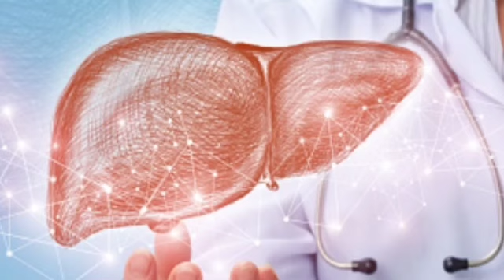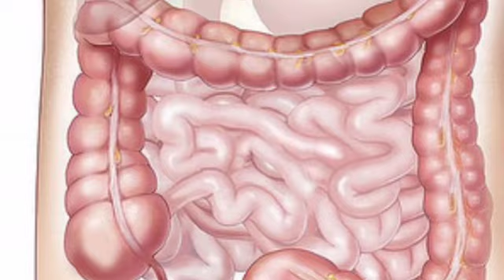5 दिन में Jaundice(पीलिया)को जड़ से खत्म करें Jaundice ka gharelu upchar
5 दिन में Jaundice(पीलिया)को जड़ से खत्म करें Jaundice ka gharelu upchar

Chaas takra.

Doston mere channel mein aapka बहुत-बहुत swagat hai🙏
aaj main aapko 5 din mein jointis piliya ko jad se kaise khatm kar sakte hain iska jabardast gharelu upchar batane ja rahe Hain aapko lena hai panch Komal pipal ki pattiyan aur 10 gram mishri inko 250 ml pani ke sath piskar iska 250 ml juice subah aur Sham Lene se jointis panch din ke andar jad se khatm Ho jaati hai iske alava muli ke patte aur muli ka juice bhi subah Sham Lene se scientist ki bimari jad se khatm Ho jaati hai bahar Ka tala sala khule hue khane dusri Pani nahin Pina chahie aapko parhez mein haldi dudh bahar ka passport nahin khana hai doston video pasand aaya to please like jarur Karen doston ke sath share Karen aur channel ko subscribe jarur Karen milte Hain next video mein kisi nai topic ke sath tab tak khyal rakhen thank u bye take care 🙏🔔👍